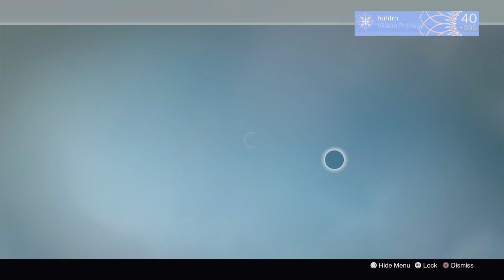Destiny | EPIC RAID LOOT X3 - WRATH of MACHINE WEEKLY FEATURED RAID! (Age of Triumph)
Destiny weekly featured raid rewards x3! Wrath of the Machine Raid.